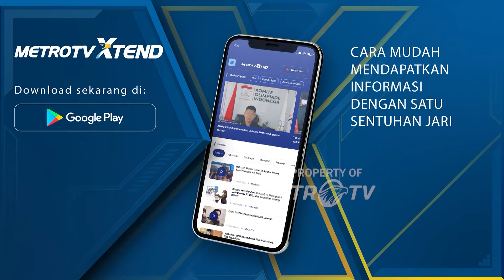Indahnya Langit Wonosobo Dihiasi Balon Udara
MetroTV, Puluhan balon udara menghiasi langit Wonosobo, Jawa Tengah. Penerbangan balon udara ini merupakan tradisi dalam memeriahkan hari raya lebaran.